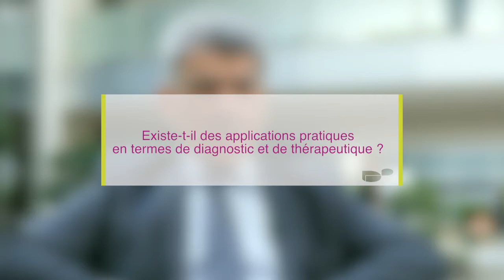Microbiote et cancers digestifs - Pr Iradj Sobhani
Quelle relation existe-t-il entre le microbiote et les cancers gastro-intestinaux ? Le Pr. Iradj Sobhani répond à cette question dans cette interview pour le Biocodex Microbiota Institute.

Découvrez quand et comment l'implication du microbiote intestinal a été suspectée dans l'apparition de cancers gastro-intestinaux. (00:00:12)
Apprenez dans quels types de cancers gastro-intestinaux le microbiote intestinal semble être impliqué (00:02:21), quel rôle semble jouer le microbiote dans ces circonstances (00:03:19) et quelles sont les applications pratiques en termes de diagnostic et de traitement (00:05:21).

Pour plus d'information sur le microbiote, visitez le site Web du Biocodex Microbiota Institute

BMI-20.29